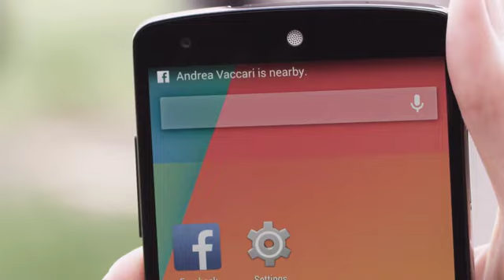Facebook Launches "Nearby Friends" With Opt-In Real-Time Location Sharing To Help You Meet Up